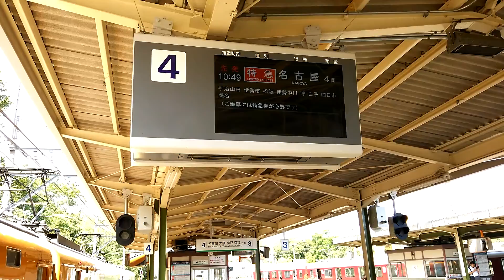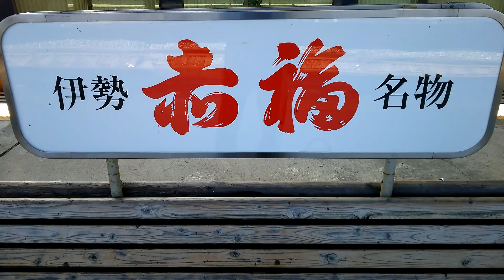日中の五十鈴川駅で発着数が多い時間帯(40分～00分)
日中の五十鈴川駅は本数,一列車の両数が減り田舎並の光景(日による)になりますが毎時間(9時～14時)40分～05分あたりは回送も含めて少し増えます.
その一部の時間に暇潰しも兼ねて撮影しました.

列車情報↓
23000系(IL05)賢島行き特急伊勢志摩ライナー(6915)
始発 名古屋
停車駅･鳥羽･志摩磯部･鵜方

12600系(NN02)大阪難波行き特急スナックカー(7004)
始発 賢島
停車駅･伊勢市･松阪･伊勢中川･伊賀神戸･名張･榛原･大和八木･大和高田･鶴橋･大阪上本町

1440系(VE40)賢島行き普通(3983)
始発 伊勢中川
停車駅 各駅

12200系(NS49)名古屋行き特急スナックカー(1012)
始発 五十鈴川
停車駅･宇治山田･伊勢市･松阪･伊勢中川･津･白子･四日市･桑名